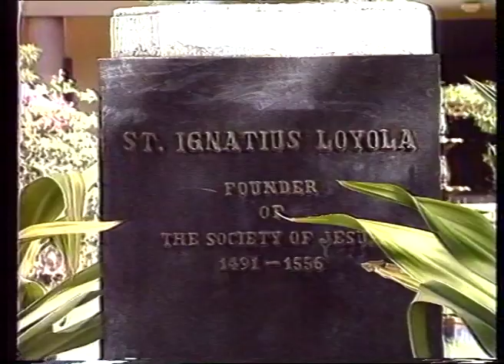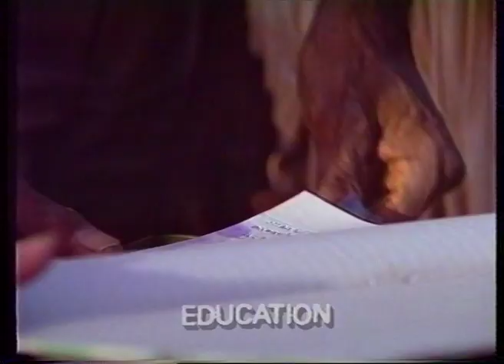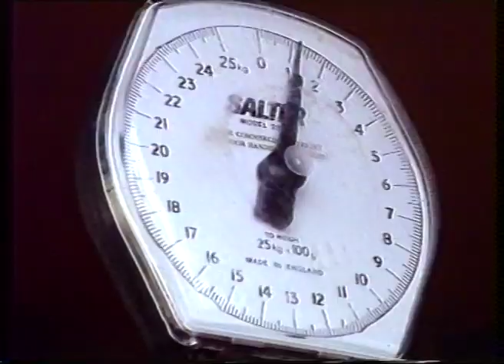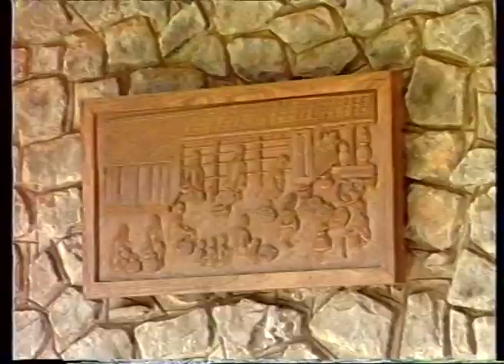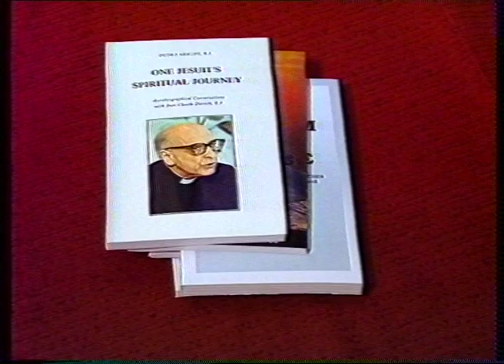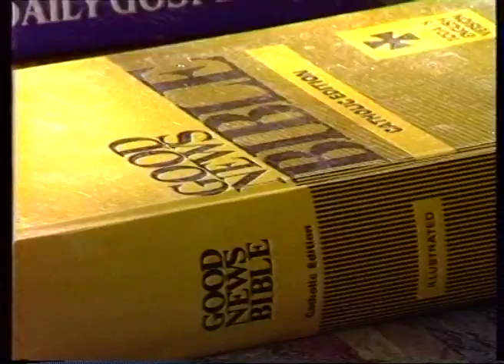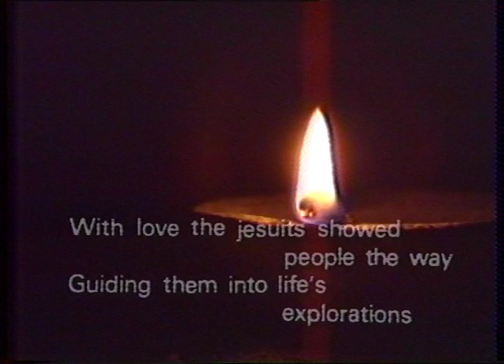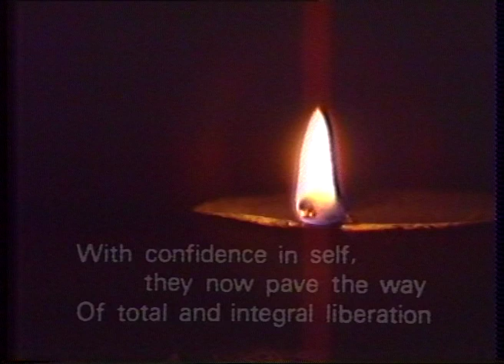For the Greater Glory of God - 1990 Production